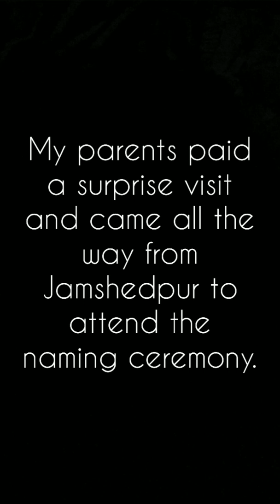TWO much fun!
Celebrated a birthday and a naming ceremony this week.